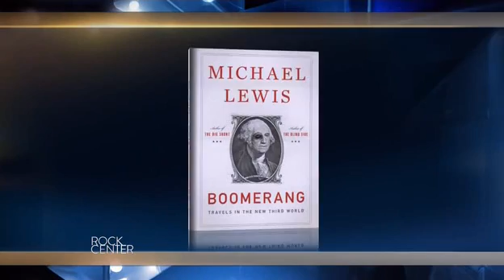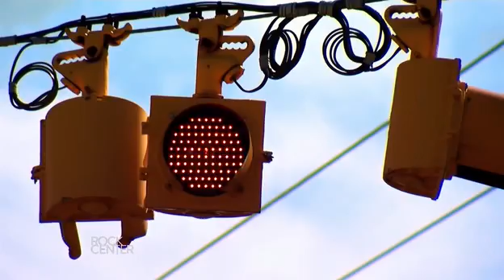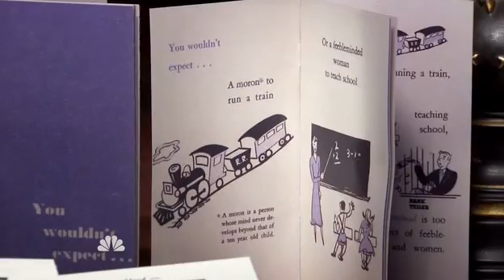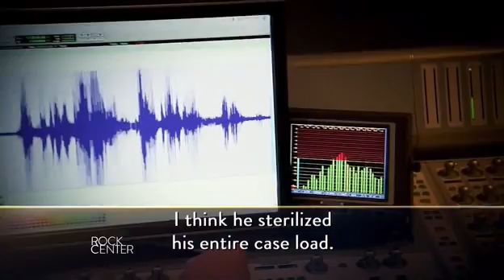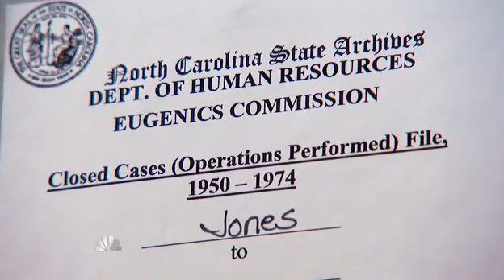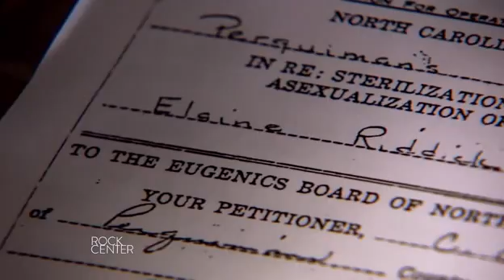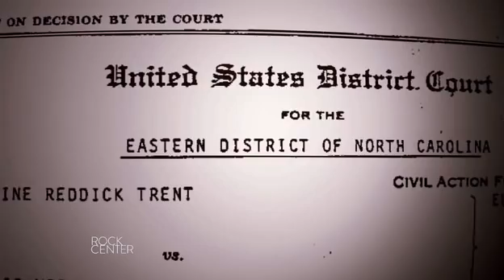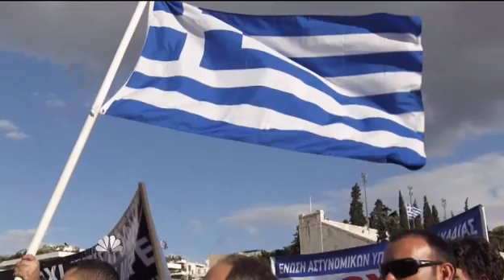Rock Center with Brian Williams 2011-11-07 Tina Fey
Greece's impact on the world economy; a woman was sterilized against her will at age 13; actress Tina Fey.